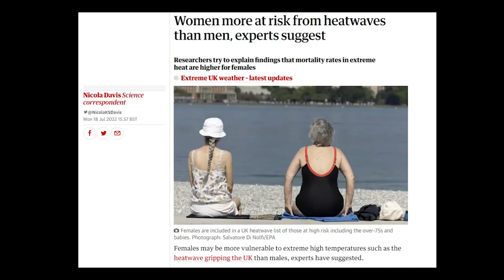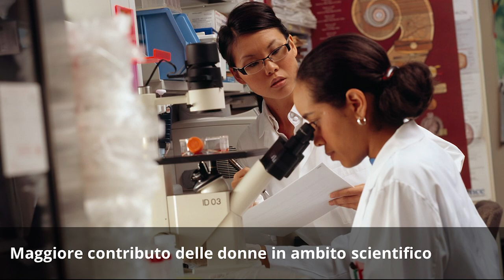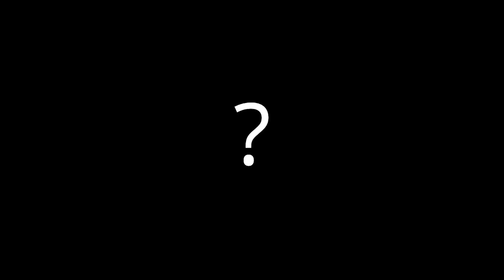Perchè la crisi climatica non è neutrale | Giulia Marzetti | TEDxNovara Women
Il cambiamento climatico non colpisce tutti allo stesso modo. Le donne e le persone vulnerabili sono tra le più esposte agli effetti della crisi climatica e questo a causa delle disparità di genere che sono state perpetrate durante secoli. Dobbiamo e possiamo però cambiare le cose.
Nel suo interessante talk Giulia Marzetti propone come disegnare soluzioni e raggiungere la parità di genere nell’ambito scientifico tenendo conto dell’accessibilità e delle differenze. Ingegnere, policymaker alla Commission Europea e consulente. Ha lavorato su progetti nell’ambito dell’energia e delle infrastrutture in Europa, Asia e Nord America, con un focus su sostenibilità e parità di genere This talk was given at a TEDx event using the TED conference format but independently organized by a local community.